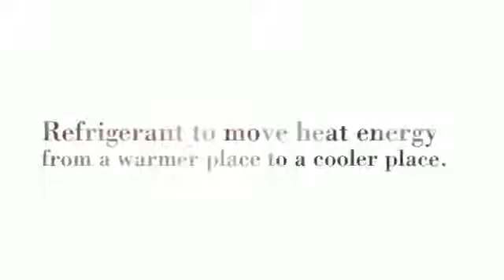Ductless Heat Pump (Heating and Air Conditioning).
Ductless Heat Pump (Heating and AC). The more efficiently a ductless system can extract heat energy at extreme temperatures, the greater energy savings and home-comfort.